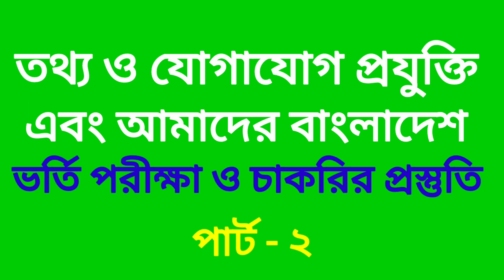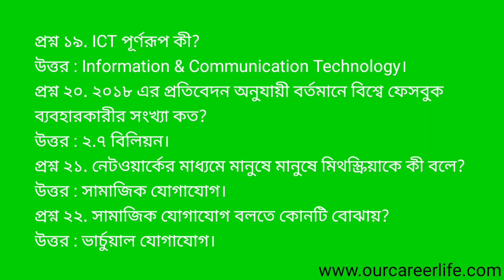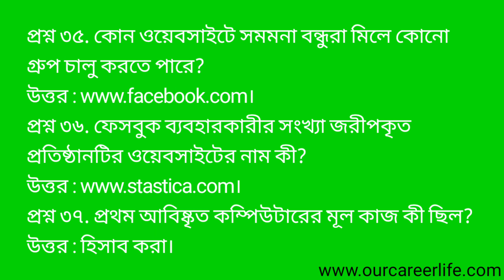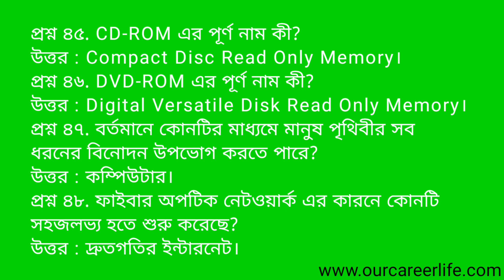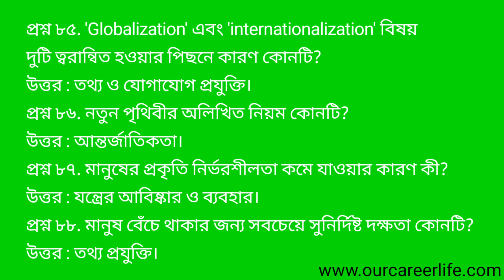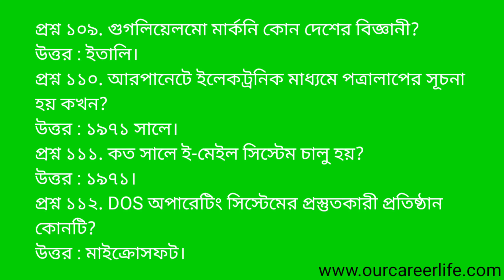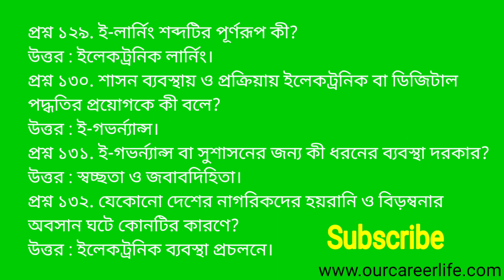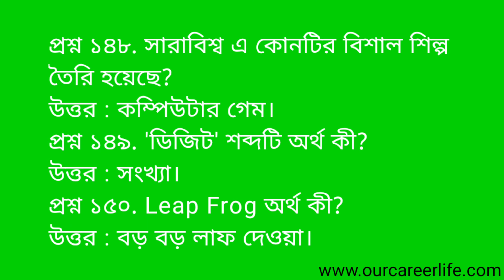তথ্য ও যোগাযোগ প্রযুক্তি (গুচ্ছ ভর্তি পরিক্ষা ও চাকরি প্রস্তুতি) পার্ট ২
তথ্য ও যোগাযোগ প্রযুক্তি প্রস্তুতি (গুচ্ছ ভর্তি পরিক্ষা ও চাকরি প্রিপারেশন), ICT প্রস্তুতি ও সাজেশন - গুচ্ছ ভর্তি পরীক্ষা ও চাকরি প্রস্তুতি (Admission Test & Job Preparation) ICT Admission Preparation আই সি টি প্রস্তুতি ও সাজেশন গুচ্ছ ভর্তি পরীক্ষা।  গুচ্ছ ভর্তি পরীক্ষায় আই সি টি প্রস্তুতি ও সাজেশন | University Admission Test ICT and Guideline ICT Test। গুচ্ছের ICT তে সর্বোচ্চ নম্বর পাওয়ার টিপস| গুচ্ছ ভর্তি পরীক্ষা | তথ্য ও যোগাযোগ প্রযুক্তি শ্রেণি প্রথম অধ্যায় কম্পিউটার বিষয়ক প্রশ্ন। Ict বিষয়ক সাধারণ জ্ঞান লেখা ict question for bcs and bank exam, job preparation, computer and ICT, Information and communication technology. E-Learning & Bangladesh-SSC ICT Chapter 1-Part-1  ই-লার্নিং ও বাংলাদেশ ICT Class 9/10 chapter-1 Part-1 Ninth and tenth-grade information and communication technology first chapter. video Tutorial of ssc & Dakhil ict Chapter 1 - Part 1. Topic E-Learning & Bangladesh. In this video, SSC & Dakhil students will learn ICT about the fundamental of ICT and some essential topics E-Learning & Bangladesh. The videos are completely student-friendly that anyone can easily understand. Information and communication technology and our Bangladesh Twenty-first century and information and communication technology Significant personality in the development of information and communication technology E-learning and Bangladesh. E-Service & Bangladesh, HSC ICT Chapter.  ১৯ বিশ্ববিদ্যালয়ে গুচ্ছ পদ্ধতিতে ভর্তি পরীক্ষা প্রস্তুতি ২০২১ তথ্য ও যোগাযোগ প্রযুক্তি  পর্ব